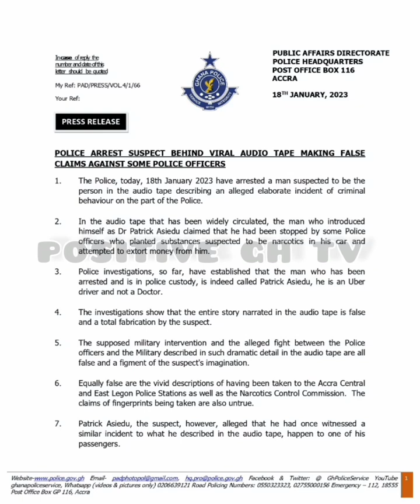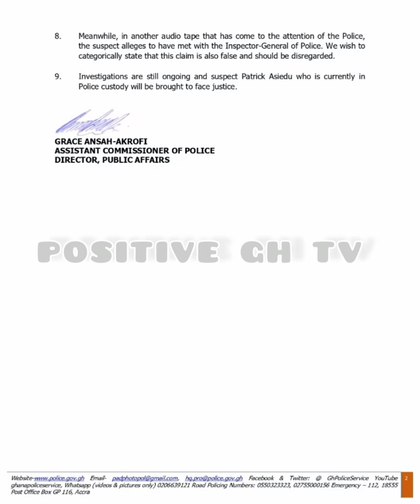Dampare is angry of a viral audio from a doctor